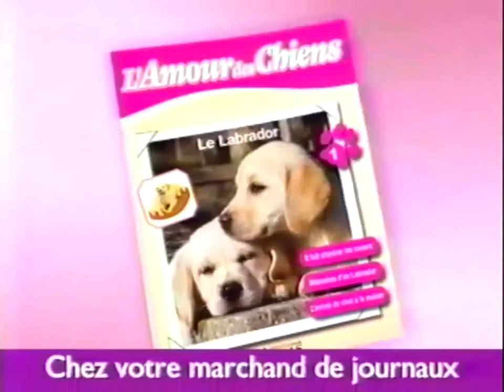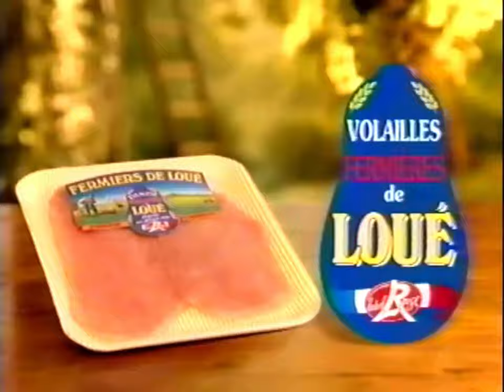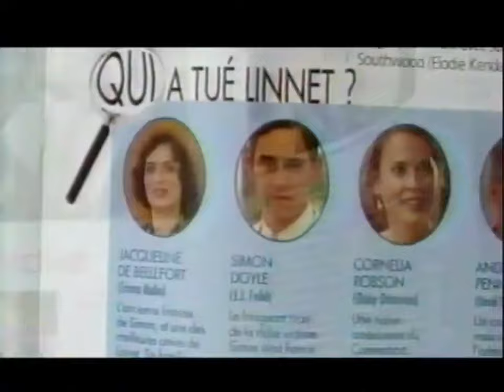Pubs de TF1- L'été 2006